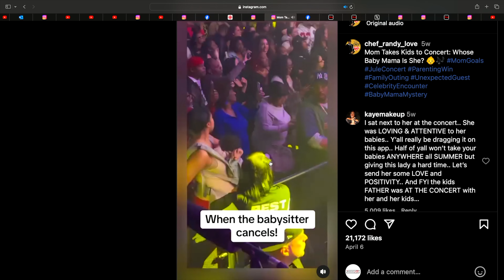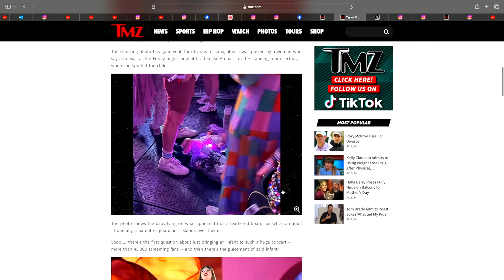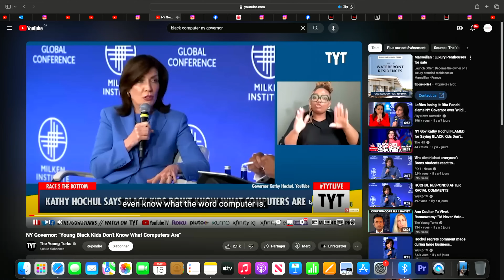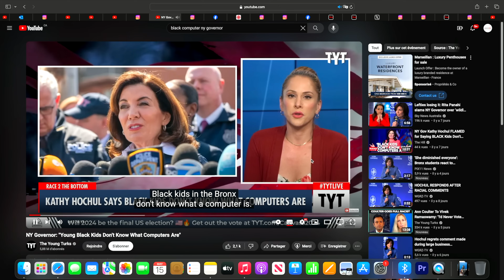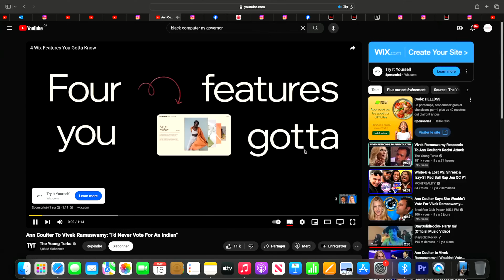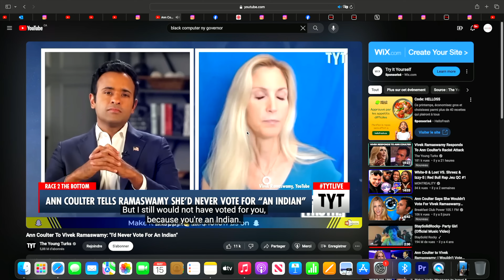Kevin Calixte, retour du Keke Show, music equals violence, family over money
LE PODCAST MTL | Episode 257 | LA Toxicana de Montréal

0:00 Bienvenue à Le Podcast MTL
1:14 Retour sur le Keke Show
11:45 La musique et la violence chez les jeunes
17:43 Retour sur l'appel téléphonique avec Kenny Burns de RocNation sur le hip hop
22:06 Fin de l'appel de Kenny Burns
33:28 Stevens appelle son fils pour parler de la musique Party Girl
43:33 Rudy Gobert manque une game des playoffs pour la naissance de son enfant
1:00:35 Tentative de review du film Kingdom of the Planet of the apes
1:19:24 "Black kids in the bronx don't know what a computer is" says the governor of NY

Uncut and uncensored! LE Podcast MTL